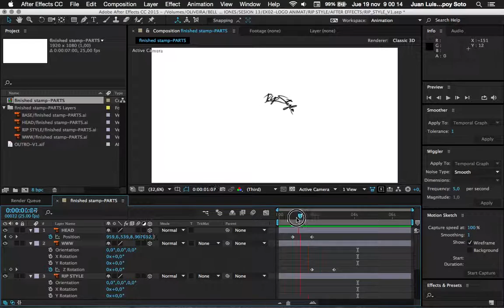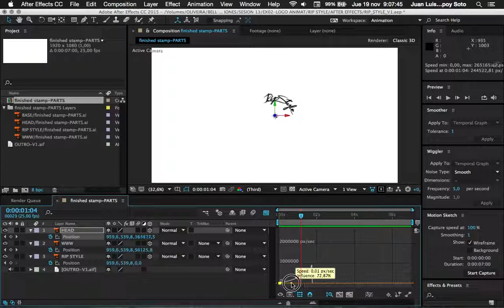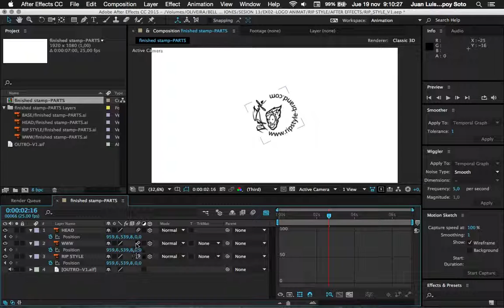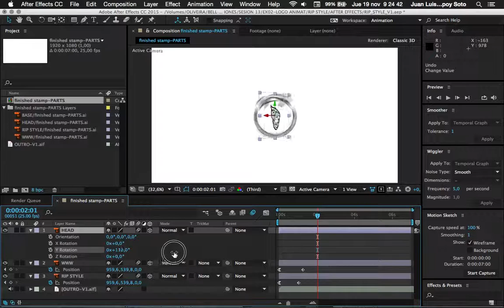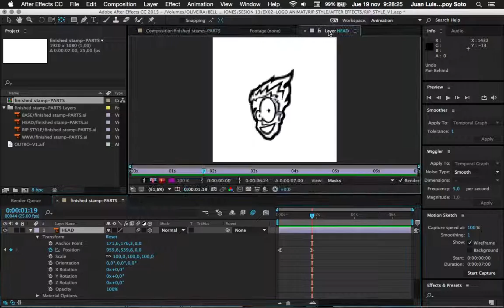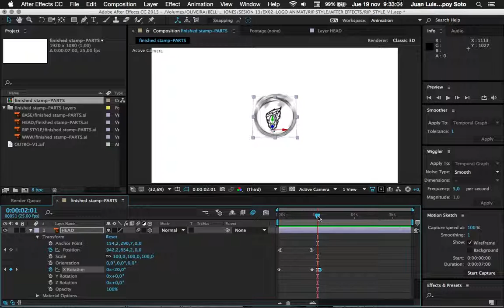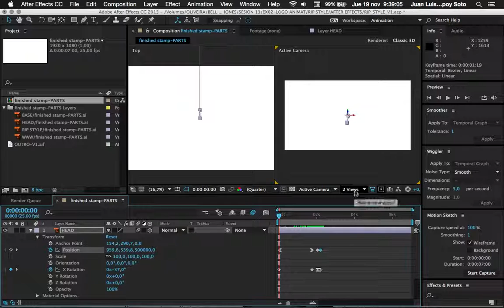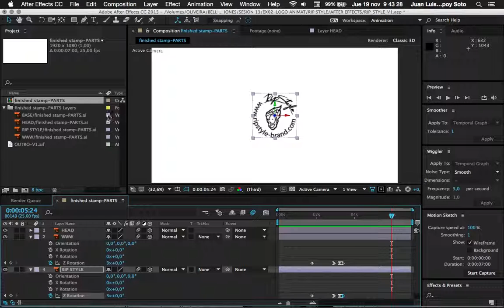Videotutorial Exercici04: "Logo Animat" - Part 2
ES
Segunda parte del videotutorial del Exercici 04: "Logo Animado" correspondiente al bloque de prácticas de Motion Graphics de la asignatura Laboratori Audiovisual del grado en Bellas Artes y diseño de la Facultat